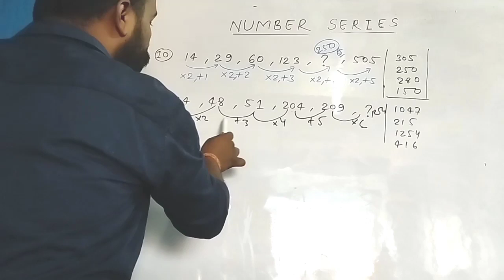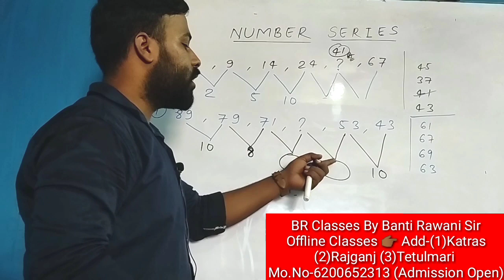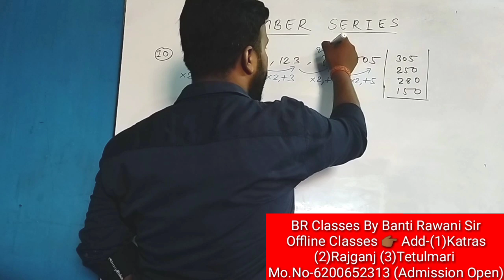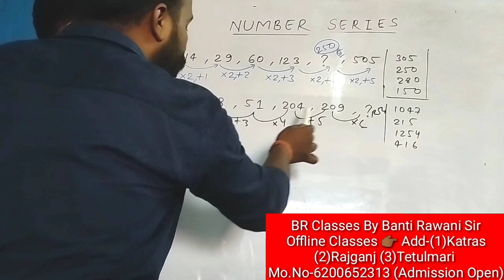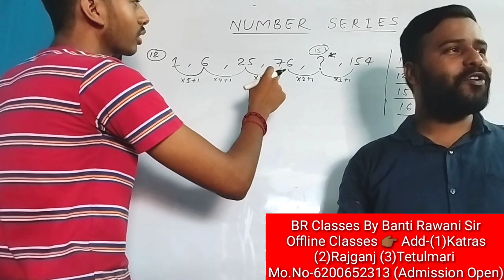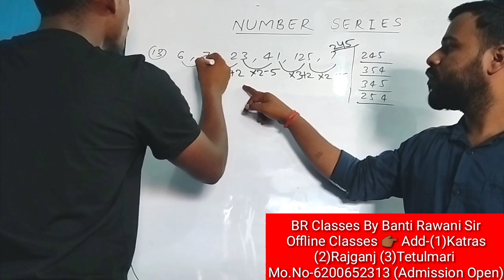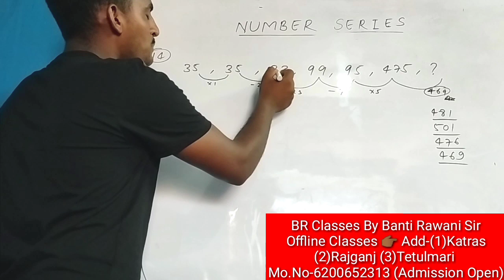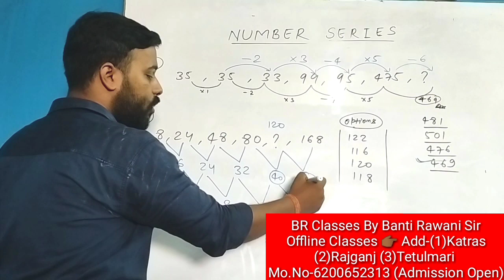Number Series Latest Questions, Best Solution with best Concepts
BR Classes Offline Centre👇
(1)Katras (2)Rajganj (3)Tetulmari
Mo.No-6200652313